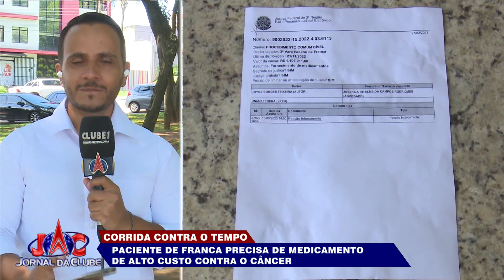Moradora de Franca corre contra o tempo pela vida -Jornal da Clube (28/03/23)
Ela precisa de um medicamento de alto custo para a cura do câncer.